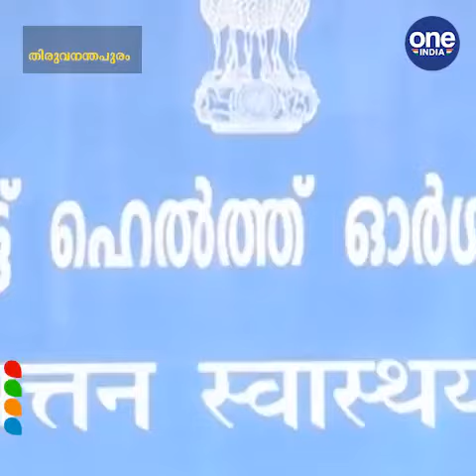കൊറോണ; സംസ്ഥാനത്തെ കടകളും മാളുകളും അടച്ചിടരുത്: മുഖ്യമന്ത്രി